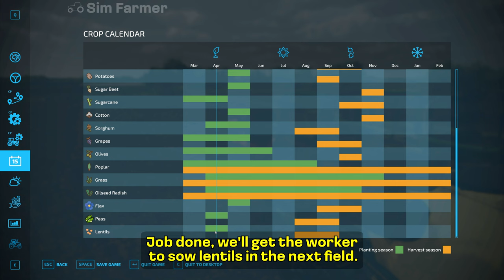SOWING LENTILS, WHEAT & BARLEY [Edgewater Saskatchewan] FS22 Timelapse # 3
FS22 Sowing lentils, wheat and barley is the next part in the Edgewater Saskatchewan timelapse series in Farming Simulator 22. We start the day off doing a few fertilizing contracts for neighbouring farmers. We then fertilize our own fields before we sow the new crops in them. We put barley into the first field followed by wheat. We then put lentils into the third field for this years harvest. The next job is to spray the fields with herbicide to prevent weeds growing and then we go over the fields with a set of rollers to help us achieve the maximum 100% yield bonus.

▶ 1. 00:00 Gaints' Nest: Black strap garden

▶ 2. 04:16 The Eastern Plain: Trouble by trouble (Luwaks remix instrumental)

▶ 3. 08:19 Jones Meadow: That something

▶ 4. 11:19 Tape Machines: Borrowed matches